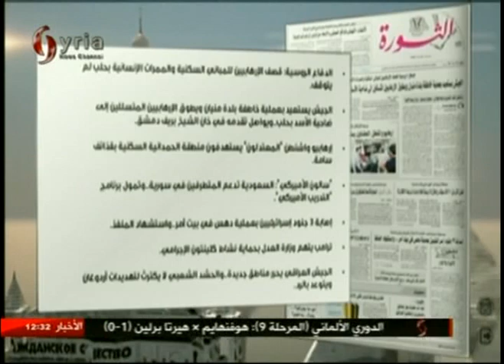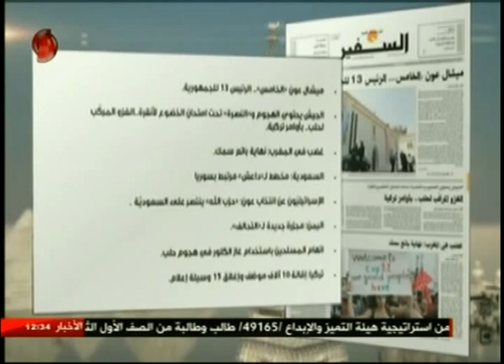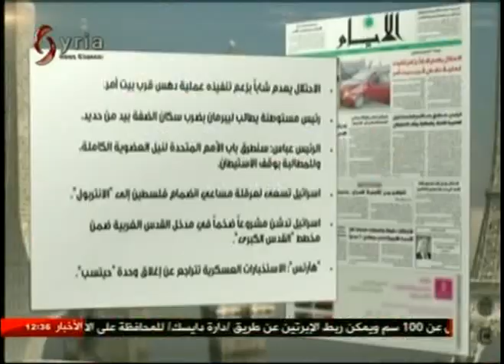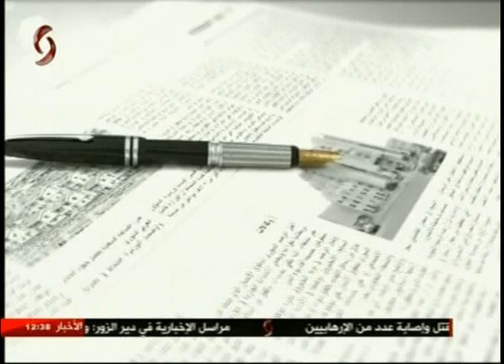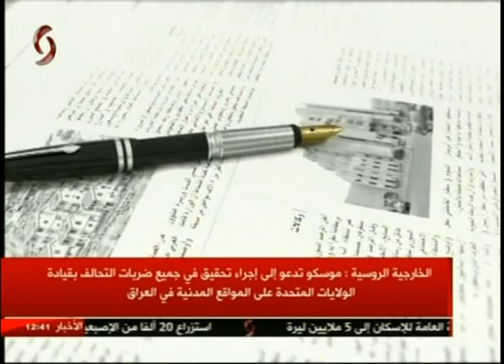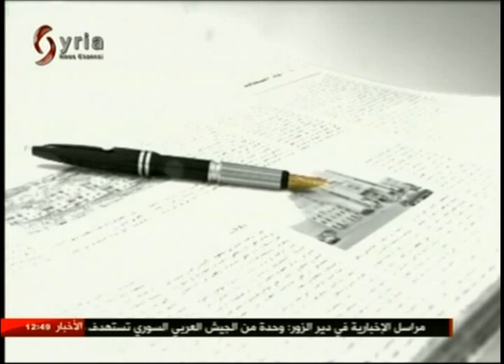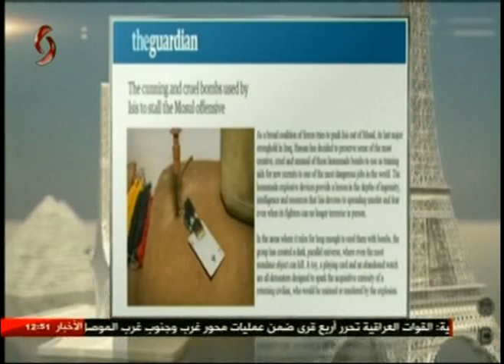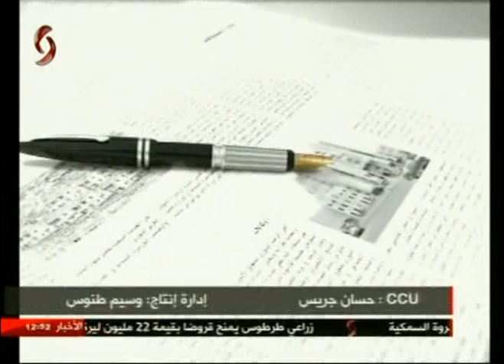برنامج وقال القلم 31-10-2016 علا ابو خضر